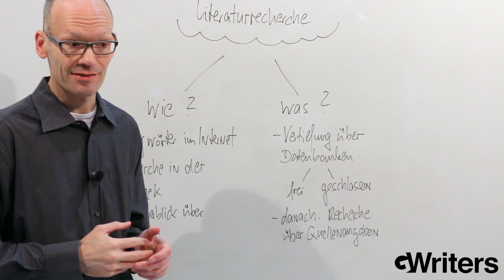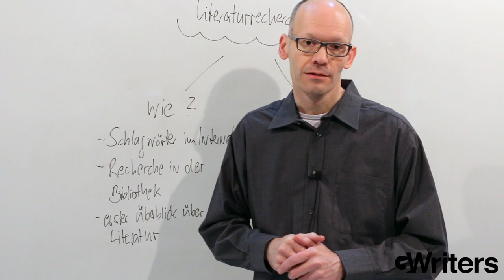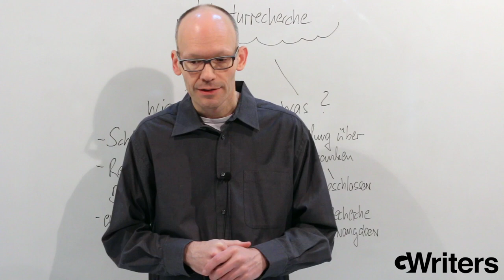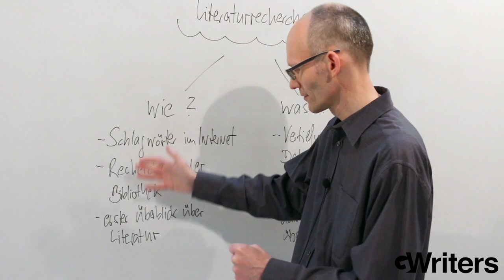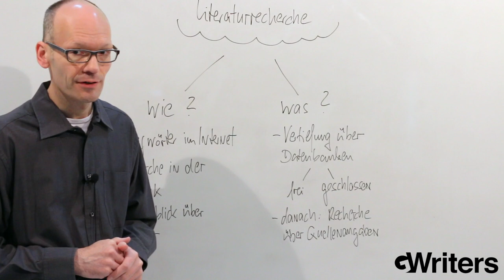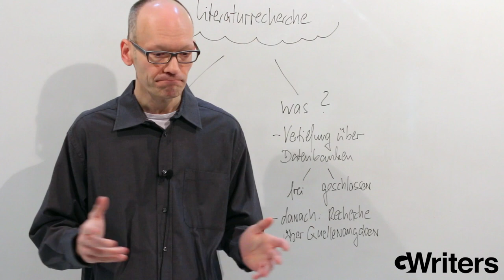Leitfadengestütztes Experteninterview - So gelingt es erfolgreich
- Ein leitfadengestütztes Experteninterview ist ein Bestandteil der empirischen Forschung. In diesem Video findet Ihr Informationen und Tipps zur Auswahl der Experten für das Interview für wissenschaftliche Arbeiten, die Durchführung des Experteninterviews, und die leitfadengestützte Auswertung des Experteninterviews.

1) Auswahl des Experten für das Leitfadengestützte Interview: Recherche, Ansprache, Leitfadenerstellung, Vorabversand & Termin

2) Durchführung des Interviews: Aufnahme, Datenschutz, Technik, Transkribierung

3) Auswertung des Interviews: Qualitative Inhaltsanalyse, z.B. MaxQDA

GWriters ist eine der etablierten akademischen Agenturen für Ghostwriting, Lektorate, Plagiatsprüfungen und Coachings in Europa. posten die Mitarbeiter, Gründer und GWriter des Unternehmens viele Informationen zur akademischen Ghostwriter-Branche, der deutschen Hochschullandschaft und zahlreiche Tipps zum Schreiben wissenschaftlicher Arbeiten. Dieses Video ist ein Bestandteil des Blogs